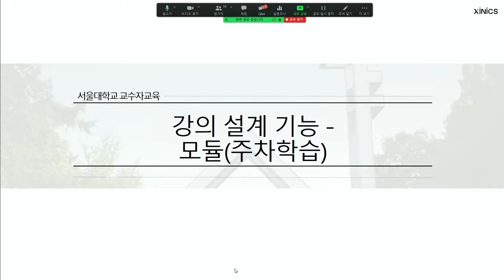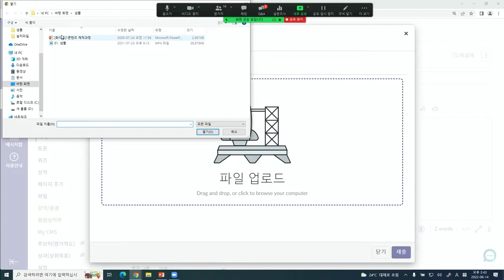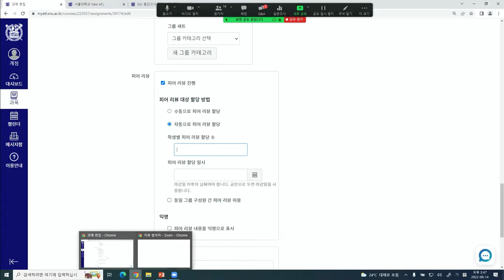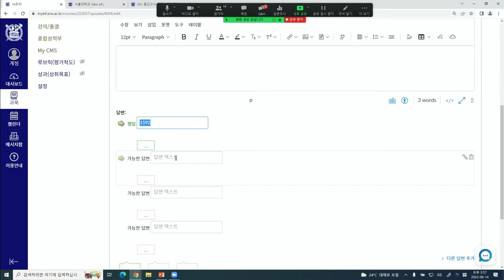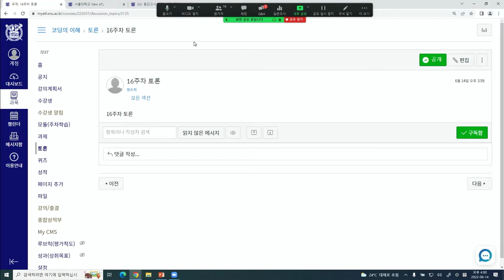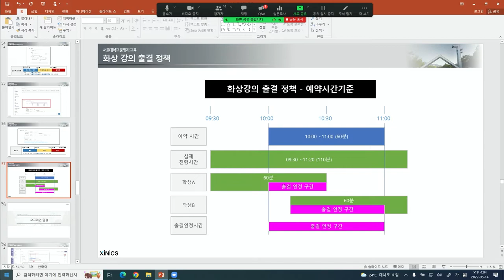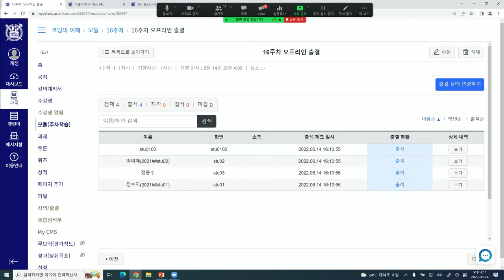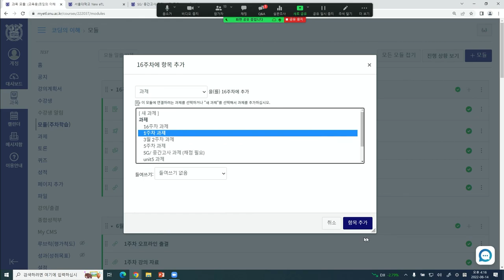강의설계기능 모튤주차학습